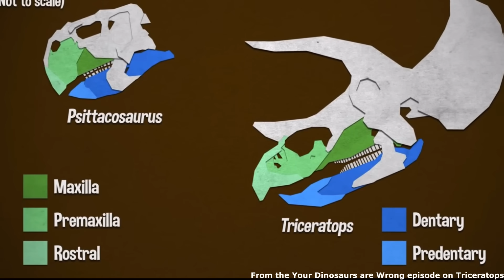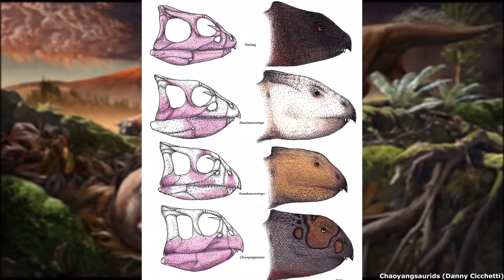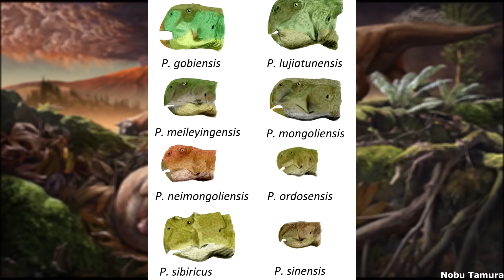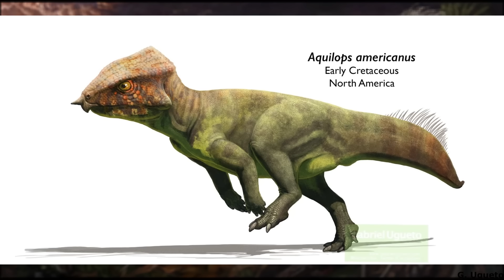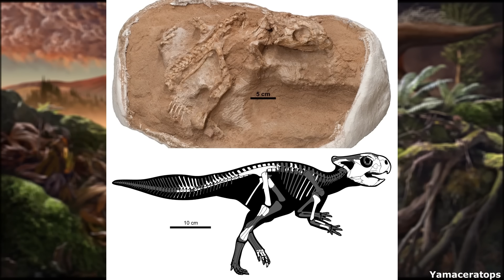Hornless Ones: The Early Evolution of Ceratopsian Dinosaurs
Please enjoy this episode examining the early evolution of the Ceratopsians, which originated in the Late Jurassic as small bipedal herbivores that lacked the famous horns and neck frills of their giant Late Cretaceous relatives.

Thumbnail art by maru_ko

Sources used for this video:

Averianov, Alexander O.; Voronkevich, Alexei V.; Leshchinskiy, Sergei V.; Fayngertz, Alexei V. (2006). "A ceratopsian dinosaur Psittacosaurus sibiricus from the Early Cretaceous of West Siberia, Russia and its phylogenetic relationships". Journal of Systematic Palaeontology. 4 (4): 359–395. Bibcode:2006JSPal...4..359A. doi:10.1017/s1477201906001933. S2CID 84569578.

Bell, P. R.; Hendrickx, H.; Pittman, M.; Kaye, T.G. (2022). "Oldest preserved umbilical scar reveals dinosaurs had 'belly buttons'". BMC Biology. 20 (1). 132. doi:10.1186/s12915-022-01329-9. PMC 9172161. PMID 35672741.

Chang, S.-C.; Gao, K.-Q.; Zhou, Z.-F.; Jourdan, F. (2017). "New chronostratigraphic constraints on the Yixian Formation with implications for the Jehol Biota". Palaeogeography, Palaeoclimatology, Palaeoecology. 487: 399–406. Bibcode:2017PPP...487..399C. doi:10.1016/j.palaeo.2017.09.026.

Erickson, G.M.; Tumanova, T.A. (2000). "Growth curve of Psittacosaurus mongoliensis Osborn (Ceratopsia: Psittacosauridae) inferred from long bone histology". Zoological Journal of the Linnean Society. 130 (4): 551–566. doi:10.1111/j.1096-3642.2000.tb02201.x.

Farke, A. A.; Maxwell, W. D.; Cifelli, R. L.; Wedel, M. J. (2014). "A Ceratopsian Dinosaur from the Lower Cretaceous of Western North America, and the Biogeography of Neoceratopsia". PLOS ONE. 9 (12) e112055. Bibcode:2014PLoSO...9k2055F. doi:10.1371/journal.pone.0112055. PMC 4262212. PMID 25494182.

Han, F.; Zhao, Q.; Hu, J.; Xu, X. (2024). "Bone histology and growth curve of the earliest ceratopsian Yinlong downsi from the Upper Jurassic of Junggar Basin, Northwest China". PeerJ. 12 e18761. doi:10.7717/peerj.18761. PMC 11663408. PMID 39713135.

Ishikawa, A.; Zheng, W.; Imai, T.; Hattori, S.; Shibata, M.; Kawabe, S.; Jin, X. (2025). "Psittacosaurus houi, a longer snouted psittacosaurid from the Lower Cretaceous Lujiatun Unit of Yixian Formation, China, with the synonymy of the unresolved genus Hongshanosaurus revisited". PeerJ. 13 e19547. doi:10.7717/peerj.19547. PMC 12248233. PMID 40656963.

Madzia, D.; Arbour, V.M.; Boyd, C.A.; Farke, A.A.; Cruzado-Caballero, P.; Evans, D.C. (2021). "The phylogenetic nomenclature of ornithischian dinosaurs". PeerJ. 9 e12362. doi:10.7717/peerj.12362. PMC 8667728. PMID 34966571.

Mayr, G.; Peters, S. D.; Plodowski, G.; Vogel, O. (2002). "Bristle-like integumentary structures at the tail of the horned dinosaur Psittacosaurus" (PDF). Naturwissenschaften. 89 (8): 361–365. Bibcode:2002NW 89..361M. doi:10.1007/s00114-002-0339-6. PMID 12435037. S2CID 17781405.

Morschhauser, E.M.; You, H.; Li, D.; Dodson, P. (2019). "Phylogenetic history of Auroraceratops rugosus (Ceratopsia: Ornithischia) from the Lower Cretaceous of Gansu Province, China". Journal of Vertebrate Paleontology. 38 (Supplement): 117–147. doi:10.1080/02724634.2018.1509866. S2CID 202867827.

Son, M.; Lee, Y.-M.; Zorigt, B.; Kobayashi, Y.; Park, J.-Y.; Lee, S.; Kim, S.-H.; Lee, K. Y. (2022). "A new juvenile Yamaceratops (Dinosauria, Ceratopsia) from the Javkhlant Formation (Upper Cretaceous) of Mongolia". PeerJ. 10 e13176. doi:10.7717/peerj.13176. PMC 8992648. PMID 35402094.

Vinther, Jakob; Nicholls, Robert; Lautenschlager, Stephen; Pittman, Michael; Kaye, Thomas G.; Rayfield, Emily; Mayr, Gerard; Cuthill, Innes C. (2016). "3D Camouflage in an Ornithischian Dinosaur". Current Biology. 26 (18): 2456–2462. Bibcode:2016CBio...26.2456V. doi:10.1016/j.cub.2016.06.065. PMC 5049543. PMID 27641767.

Wang, L.; Li, X.; Wen, Q.; Chen, J.; Reisz, R. (2025). "Gastroliths in hatchling Psittacosaurus show early dietary habits". Science China Earth Sciences. doi:10.1007/s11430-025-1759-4.

Zhao, Q. (2013). "Juvenile-only clusters and behaviour of the Early Cretaceous dinosaur Psittacosaurus" (PDF). Acta Palaeontologica Polonica. doi:10.4202/app.2012.0128.

Zhou, C. F.; Gao, K. Q.; Fox, R. C.; Du, X. K. (2007). "Endocranial morphology of psittacosaurs (Dinosauria: Ceratopsia) based on CT scans of new fossils from the Lower Cretaceous, China". Palaeoworld. 16 (4): 285–293. doi:10.1016/j.palwor.2007.07.002.